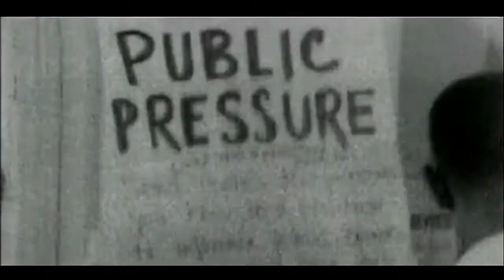Tj Mike Kennedy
JFK, Nixon, Nurse Betty, LA Confidential, Texas Justice, Perfect Prey, Dark Skies, Profiler, Cybil, ER, Dallas, Walker Texas Ranger, Matlock ...

Lonestar Emmy Award
Best Supporting Actor: Texas Justice